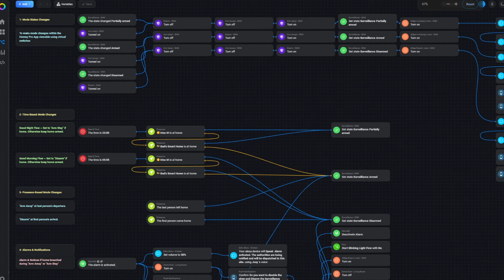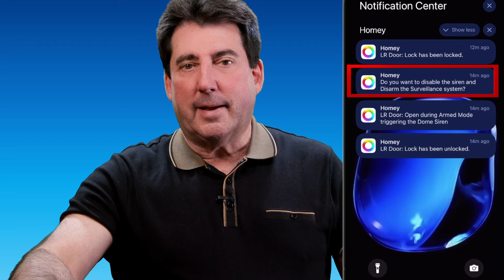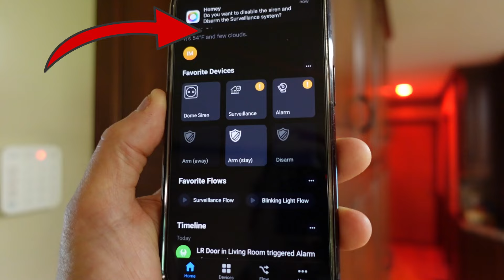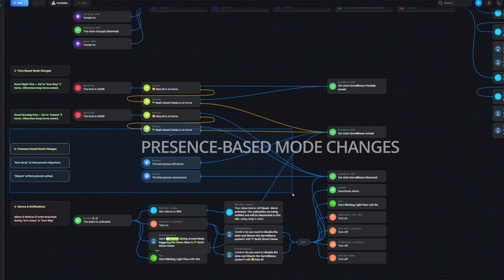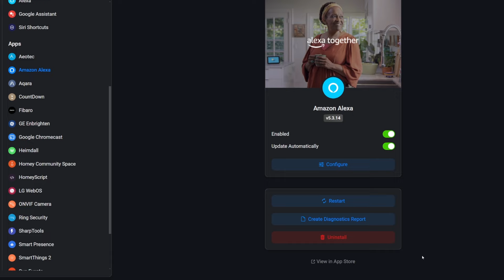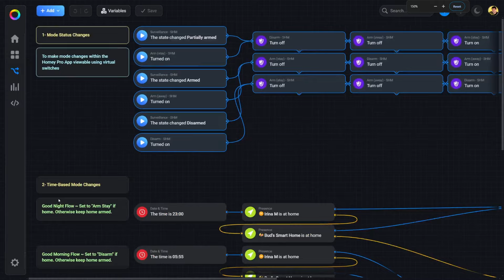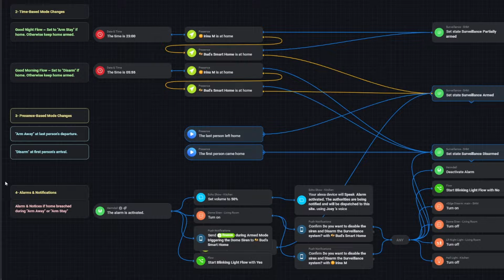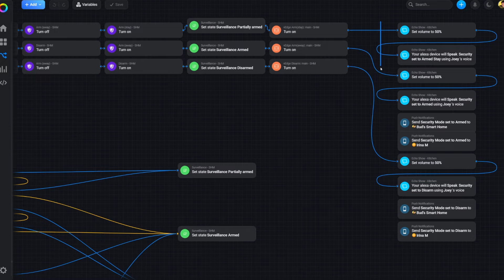Homey Pro Home Surveillance ~ Advanced Flow Tutorial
In today’s episode I am excited to review my “Surveillance Flow” for the Homey Pro hub using the advanced flow feature. I’ll begin with a demonstration of my alarms and notifications when a breach is detected. I’ll then provide a brief overview of the four sections of my flow. I’ll discuss the apps and smart devices used within my flow. I’ll then wrap up with a comparison of Homey’s surveillance capabilities as compared to my current SmartThings Home Monitor setup.

🔵 Source Homey Pro and SmartThings Compatible Devices:
🛒- Bud's Amazon Store

🛒 - Homey Pro Hub
🛒 - Aeotec Hub
🛒 - Ring Alarm Keypad (Z-Wave)
🛒 - Dome Siren (Z-Wave)
🛒 - Aeotec Leak Sensor (Zigbee)
🛒 - Aeotec Door Sensor (Zigbee)
🛒 - 3rd Reality Night Light (Zigbee)
🛒 - 3rd Reality Night Light (Matter/Wi-Fi)
🛒 - Benexmart Ceiling Light (Matter/Wi-Fi)

Please tap or click on the following link for the policy statement for all of our videos on the Bud's Smart Home YouTube channel